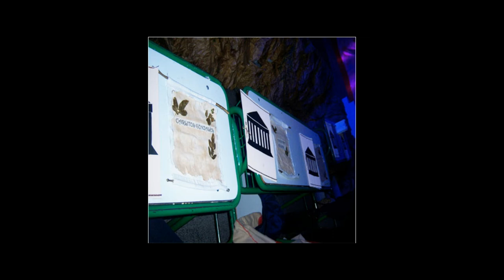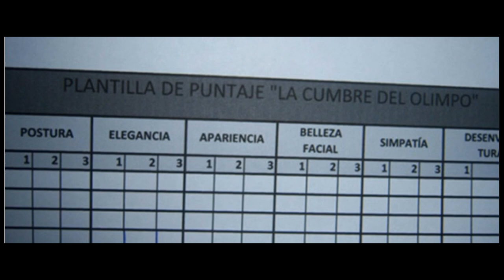Experiencia Educativa | La Cumbre del Olimpo | Concordia, Entre Ríos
Valeria Guattini - Profesora de Educación física
Escuela Comercio N°2 Martín Miguel de Güemes
Concordia Entre Ríos